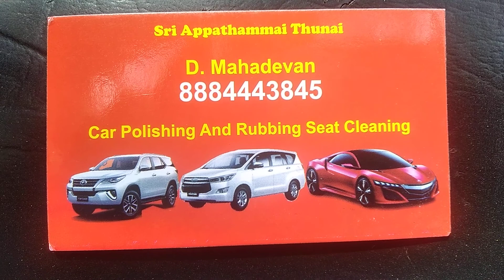All cards rubbing polish Toyota Hyundai Maruti Mahindra